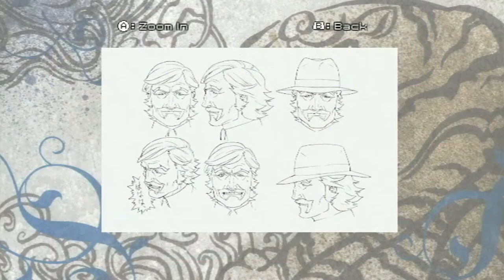Full Wardrobe: No More Heroes Episode 25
We may be Number 1, but there is quite a bit of side content to check out. Next time is the Real Ending. Please join in!